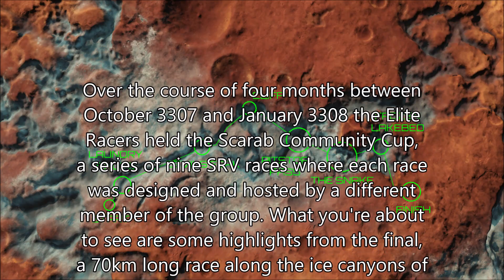Scarab Community Cup: The Final!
Some further explanation about this race:

None of the racers you see here had seen this route before. The route was presented to the racers (about 5 mins before the race started) as a series of waypoints in an SRVTracker edroute file. The SRVTRacker application (written by Crank Larson) allows us to create and then follow waypoints using a small on-screen overlay which contains a compass bearing for the next waypoint, a direction arrow to follow and tips about the bearing to take for the subsequent waypoint. It also records location and other telemetry for all racers (max speed, etc) and keeps track of who's passed which waypoints and consequently who's winning. For this race waypoints were circles with a 100m radius. Occasionally you'll see SRVs skidding to a halt and doing a U-turn. This is because they've missed their waypoint and need to go back for it.

Using synthesis to repair SRVs is not allowed in these races. Instead racers must make a "pit stop" by recalling their ship, boarding it and then disembarking again. You'll see a couple of occasions in the video where we pass racers in the process of making a pitstop.

If you're interested in the SRVTracker application you can find details in the following forum thread

If you're interested in racing in Elite the two main groups are the Buckyball Racing Club and the Elite Racers (Discord